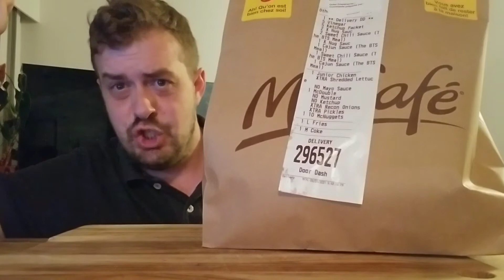BTS MEAL. EPIC FAIL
Stupid Mcdonald's, I ordered the BTS Meal, only they did not give me my 10 piece of Nuggets, how hard is it to pack a meal in a bag?